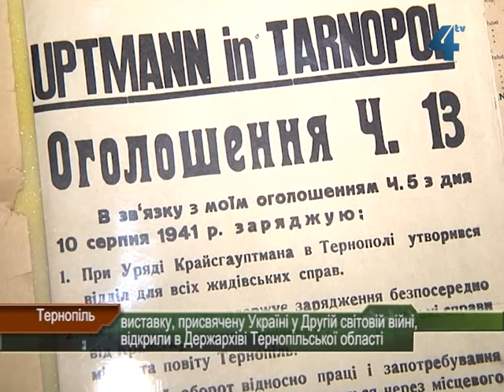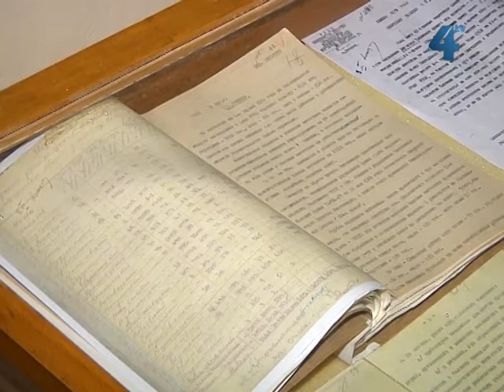Виставка, присвячена Україні у Другій світовій війні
"Лежать поморені солдати, а не прожили й півжиття". Виставку з такою назвою, присвячену історії України у період Другої світової війни, відкрили в Державному архіві Тернопільської області. В експозиції представлені документи і фото, що стосуються періоду з 22 червня 1941 року до 9 травня 1945 року.